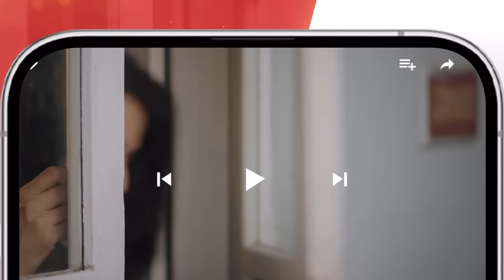Zard Patton Ka Bunn - Epi 09 Teaser - 30 June 2024 - Mothercare, Master Paints, Jhalak Beauty Cream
Zard Patton Ka Bunn - Epi 09 Teaser - 30 June 2024 - Mothercare, Master Paints, Jhalak Beauty Cream - HUM TV

Digitally Presented By Mothercare